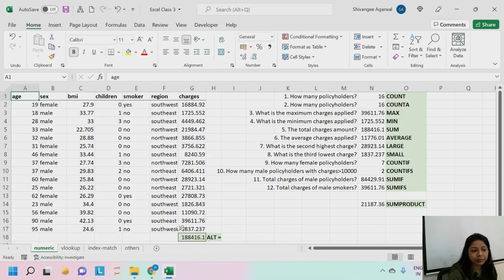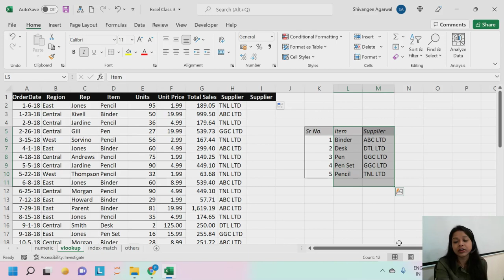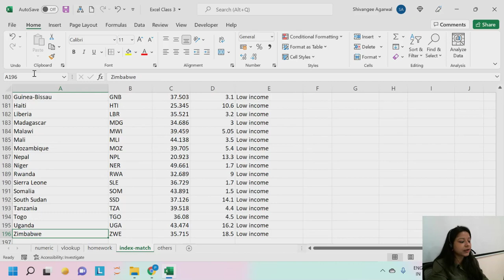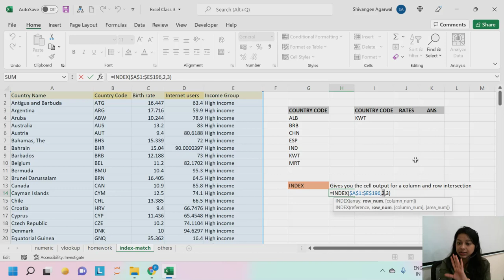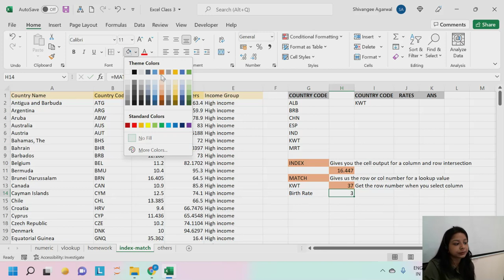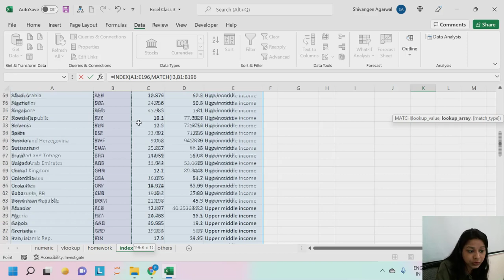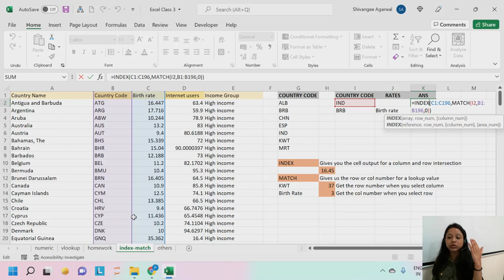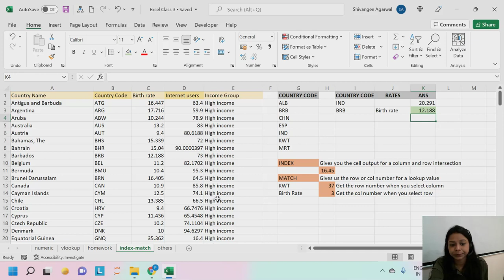CM1B: Actuarial Mathematics | Excel Basics Class 4 | By Shivangee Agarwal | IFoA | IAI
Title: CM1B: Actuarial Mathematics | Excel Basics Class 4 | By Shivangee Agarwal | IFoA | IAI

This video highlights the most important feature of Excel, the VLookUp function. It also highlights the advantages and disadvantages of VLookUp Function and talks about the Index Match Function.

Timestamp:
0:00 Introduction
03:00 Vlookup Function
14:40 Advantage of VLookUp Function
15:00 Disadvantages of VLookUp Function
23:45 Index Match Function